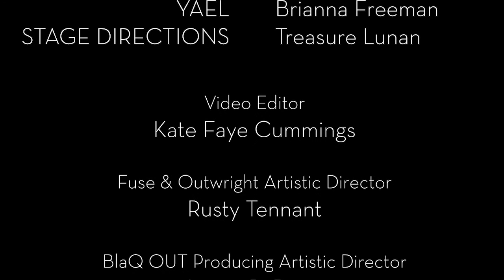Apologies to Lorraine Hansberry (You Too August Wilson) by Rachel Lynett (BlaQ OUT)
About Apologies...: Set in the fictional world of a post-second Civil War, Bronx Bay, an all-black state (and neighborhood) is established in order to protect "blackness." It's a utopia but enforcing utopia proves to be tricky when it comes to defining who is Black and who isn't.
Co-directed by Charles Grant and Tyler Anderw Jones
Starring: Cris Eli Black, Brianna Freeman, Shareen Jacobs, Tyler Andrew Jones, and Gabie Mbenza-Ngoma
Stage Directions: Treasure Lunan
Editing: Kate Faye Cummings

Made possibly by a grant from The Regional Arts and Culture Council.